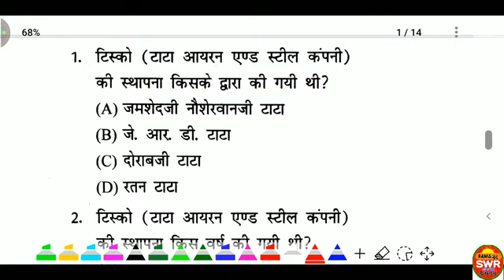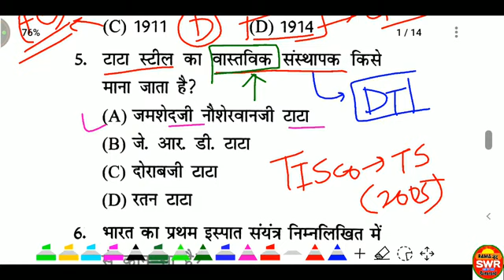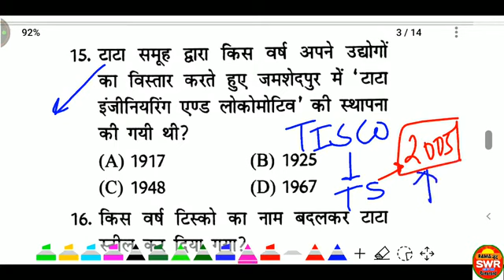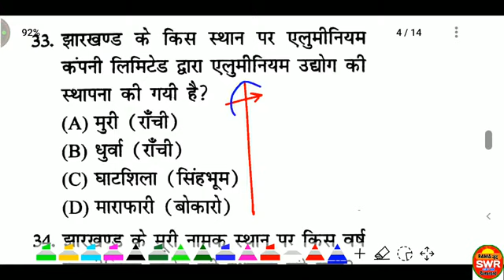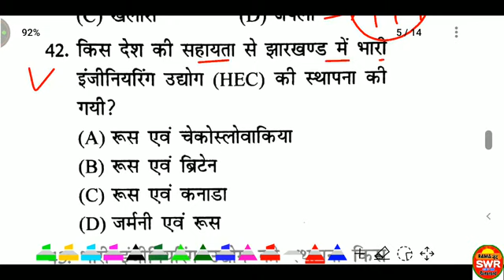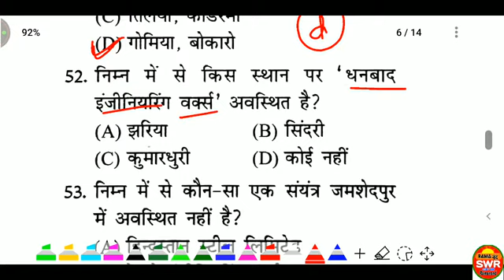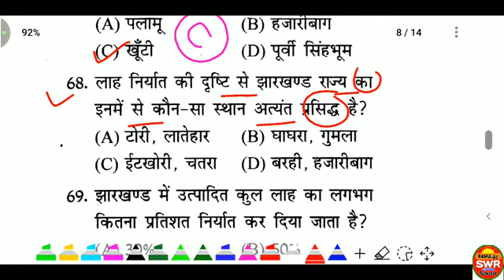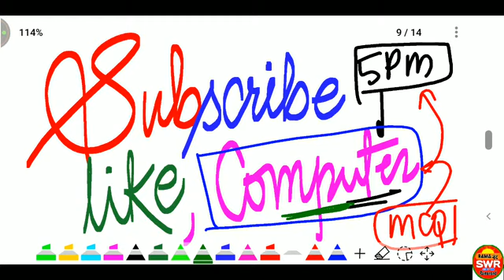JHARKHAND GK /JHARKHAND KE UDYOG|JSSC CGL 2022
झारखंड योजना

PDF के लिए टेलीग्राम ज्वाइन कीजिए

JSSC CGL Khortha Grammar|झारखंड सचिवालय में पूछे जाने वाले खोरठा व्याकरण| By Ramanand Vishwakarma